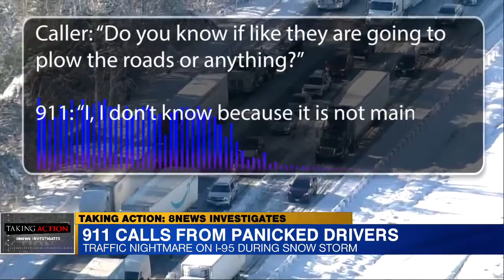911 calls from panicked drivers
The investigation of the I-95 shutdown revealed that some people were stuck on the interstate for nearly 24 hours before the road was shut down by VDOT.